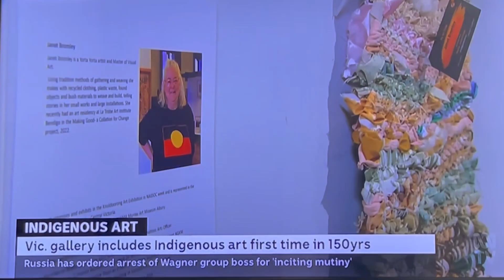Vic Arts Indigenous Arts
ABC News 25th June 2023 - Victorian Artists Society Indigenous Women Artists